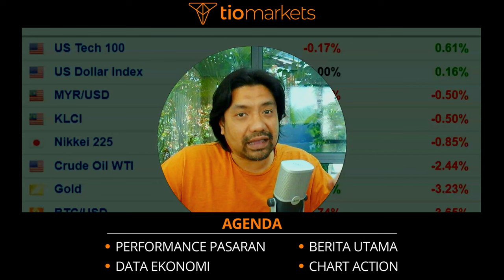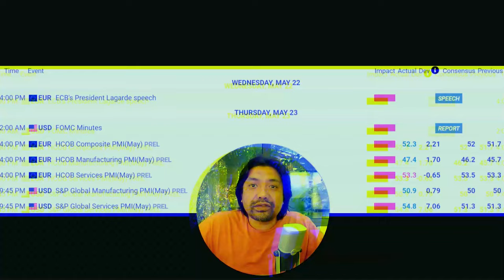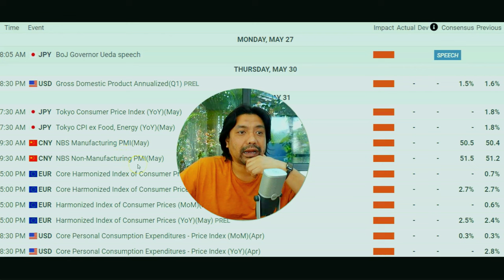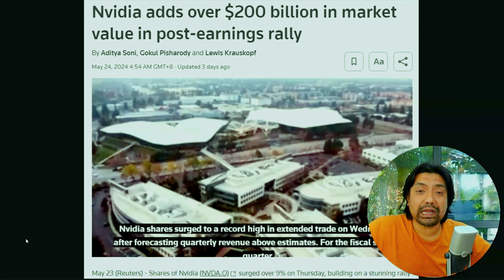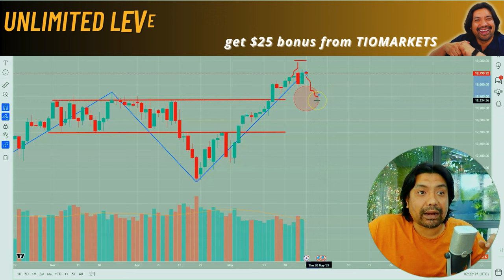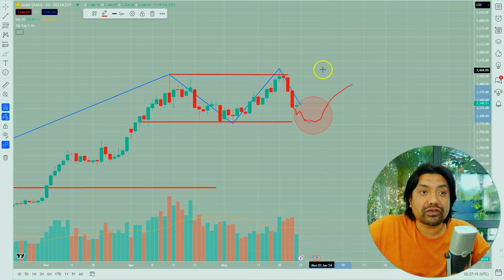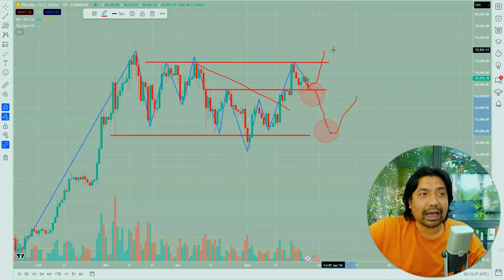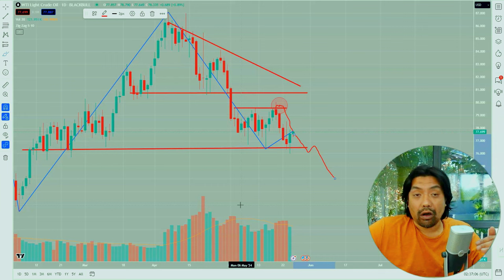😱 27 MAY Update Pasaran Anda Perlu tahu. ISRAEL SERANG RAFAH | NVIDIA SUPER STRONG